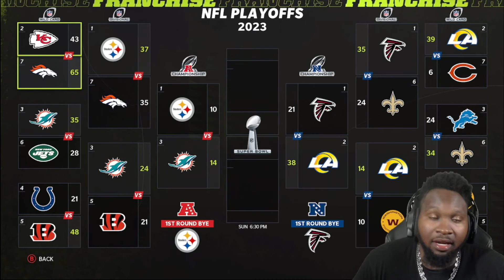MADDEN 22 FRANCHISE MODE SEASON 3 PLAYOFFS CONFERCE CHAMPIONSHIP REMATCH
we he the rematch to the only person who beat us in the regular season can we stop king henry this time around